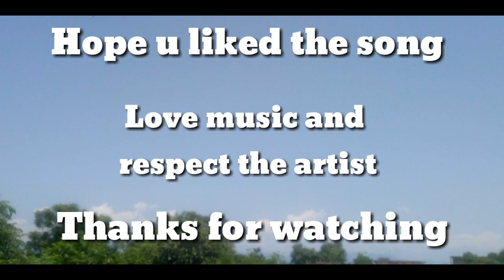Asha_ Bhosle_Sawane_Jharima_Nepali_Movie_Song_Lahure || Cover Song By Tapendra Tikhatari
Hlw guys thank u for ur love and support
Today I am back with another new cover song hope u will love it